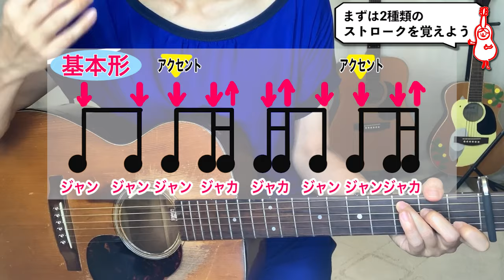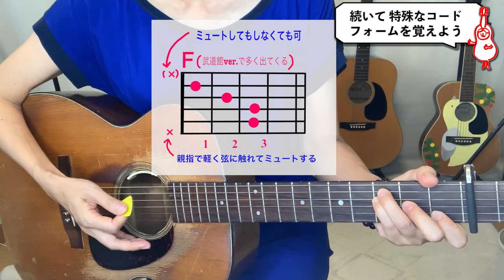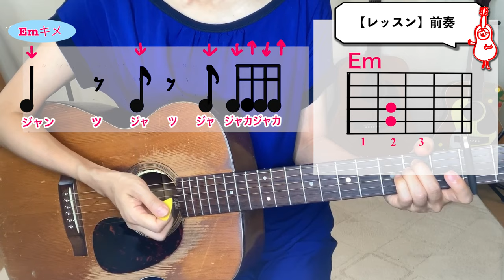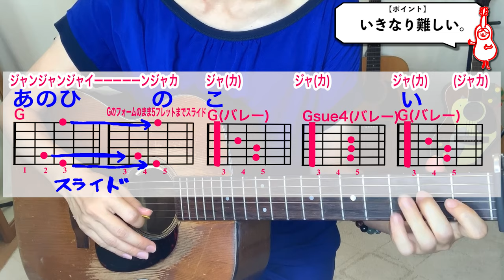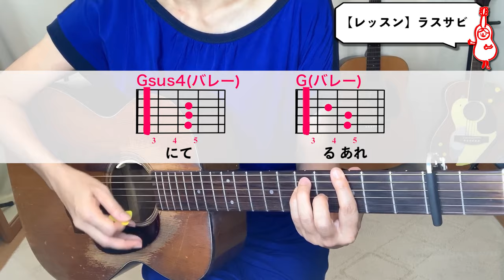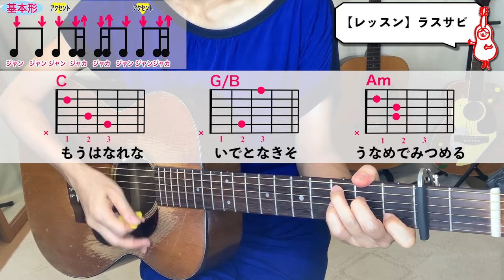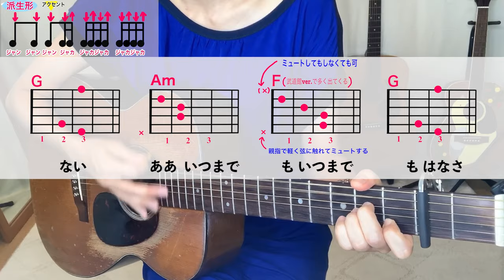【ギターレッスン】あいみょん マリーゴールド 武道館弾き語りVer. 弾き方講座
≪お手本動画≫【コード歌詞付】あいみょん マリーゴールド 武道館弾き語りver. カバー
🎸2カポで演奏してくださいね🌼
できる限り再現するよう努めましたが耳コピのため違う部分もあるかと思います。ご了承ください😌

●前説　0:00〜
●2種類のリズムパターン（基本形&派生形）を覚えよう　0:30〜
●特殊なコードフォームを覚えよう　1:56〜
●Gsus4について3:21〜
●曲レッスンスタート　3:50〜
●前奏部分　5:47〜
●1番Aメロ　7:10〜
●1番Bメロ　8:00〜
●1番サビ　9:14〜
●本日のハイライト 9:40〜
●2番Aメロ（ミュート）11:01〜
●２番Bメロ  12:24〜
●2番サビ　12:43〜
●Cメロ　13:15〜
●間奏 14:17〜
●ラスサビ　15:09〜
●後奏 17:26〜
●お礼とご挨拶　18:26

🎸ギターレッスン動画🎸

⬇️「裸の心」をフルでギター弾き語りカバーさせていただいた動画はこちらです。

●Fを押さえるのが苦手な方はこちらの動画をご覧ください●

1st Full Album『トゲノハナ』 Now On Sale

編集：ディレクション：鈴木研一郎